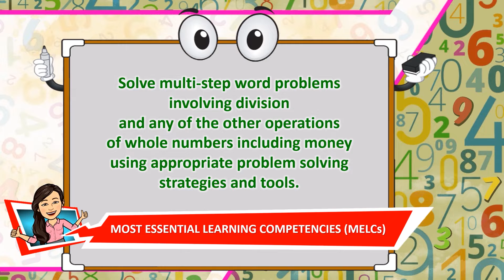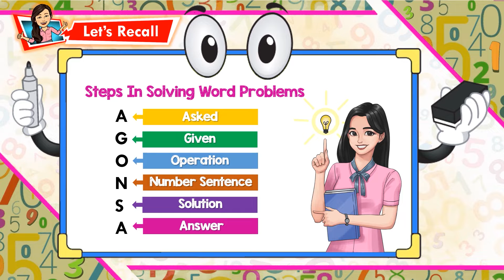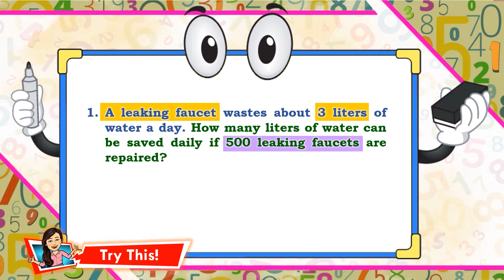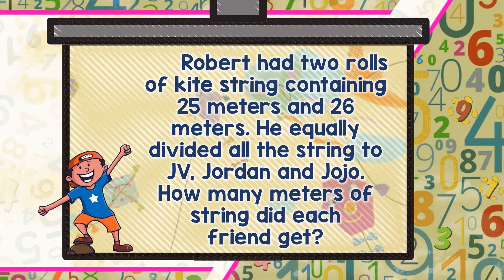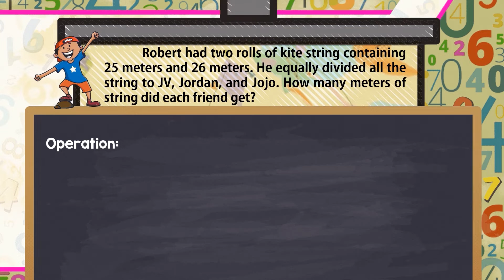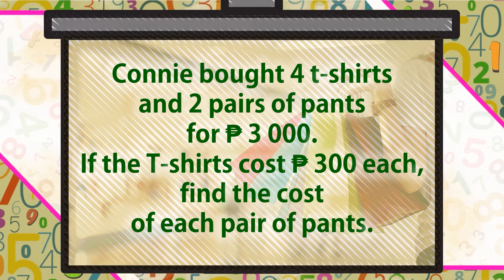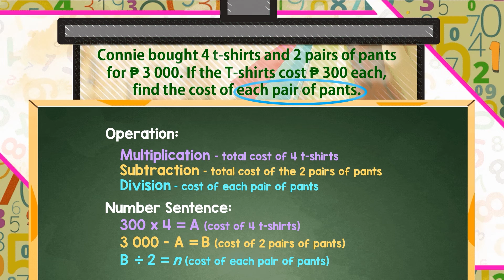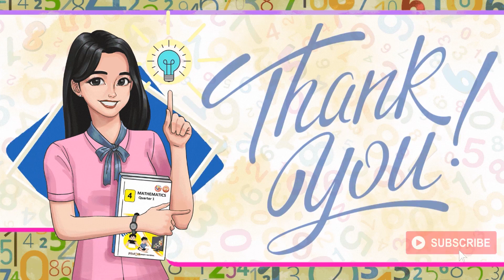MATH 4 WEEK 9_MULTI-STEP WORD PROBLEMS (TAGALOG VERSION)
Ang Video Tutorial na ito ang magsisilbing gabay ng mga magulang patungkol sa nilalaman at kung paano susubaybayan ang mga bata sa pagsasagot ng Grade 4 mathematics module para sa ikasiyam na Linggo ng unang quarter.

Elements:
CANVA